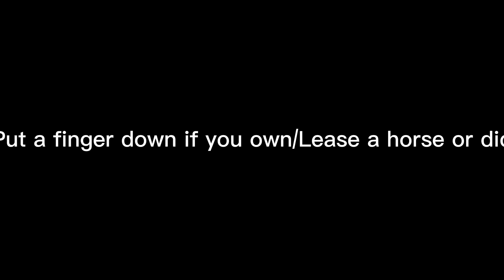Put a finger down Equestrian addition￼